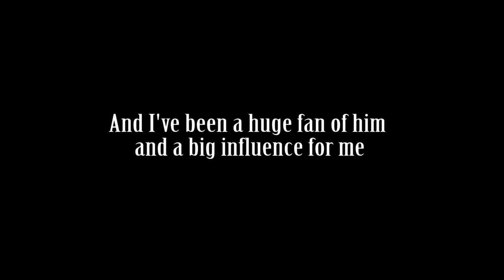Stairway To Heaven - Led Zeppelin, Vocal Cover By Ramiro Saavedra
This video was recorded in my living room, using basic recording tools, NO PRE PRODUCTION, NO AUTO TUNE, NO PLAYBACK.

Este video fue grabado en el living de mi casa, usando herramientas basicas de grabacion, SIN PRE PRODUCCION, SIN AUTO TUNE, SIN PLAYBACK.

SIENTANSE LIBRES DE COMPARTIR Y COMENTAR ESTE VIDEO!! :D